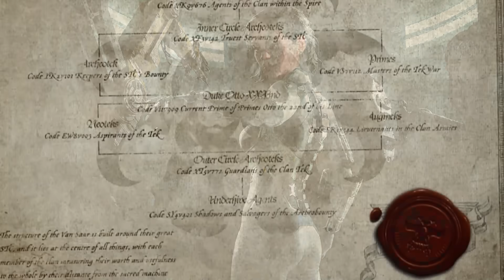The Gang Houses Of Necromunda Deep Dive. | Warhammer 40K Lore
Time Stamps
0:00 Intro
3:16 What Is Necromunda?
7:50 House Cawdor
15:02 House Escher
21:20 House Goliath
30:34 House Orlock
36:48 House Van Saar
47:31 House Delaque
54:44 Closing Thoughts

*Warhammer 40,000 is an IP owned by Games Workshop. Opinions stated in the video belong solely to Weshammer, and are in no way shape or form reflective of those held by Games Workshop. This channel is not associated with Games Workshop.